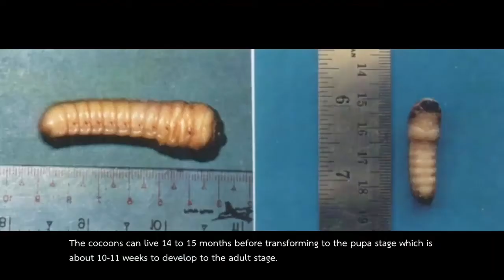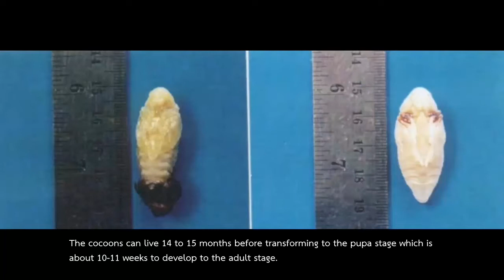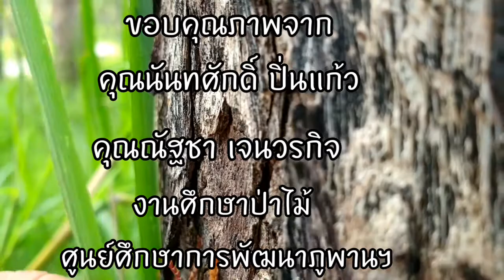แมลงทับ...อัญมณีมีชีวิต...ในป่าสะแกราช Life jewel in the Sakaerat